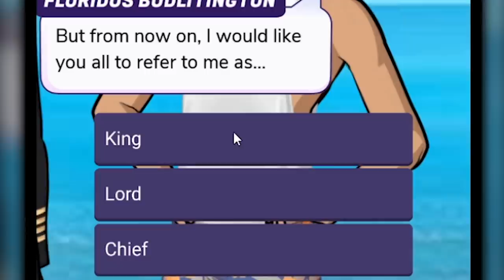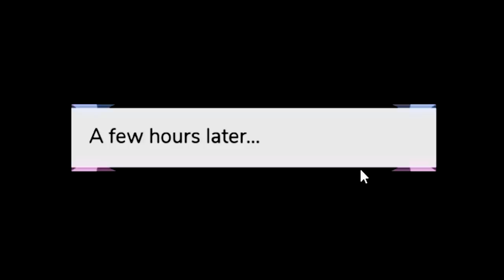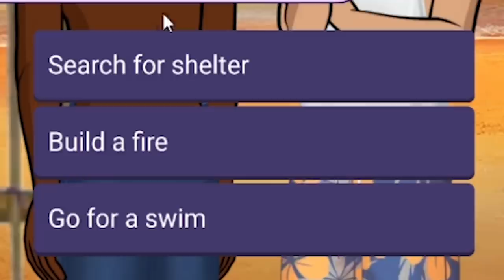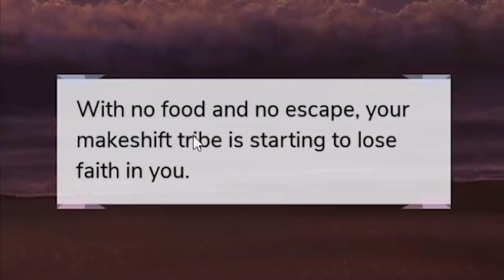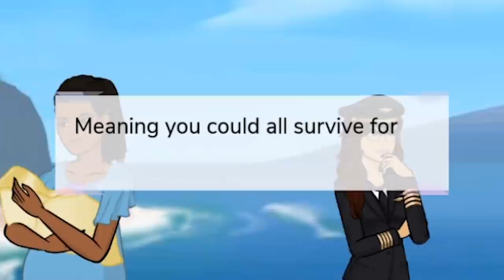i ate human meat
ABOUT - EPISODE CHOOSE YOUR STORY
The Episode app is a mobile storytelling network and platform. Episode features interactive Hollywood-caliber stories built from the ground up for mobile, not the passive entertainment of TV and movies. In Episode, your choices decide the path of your story. There have been over 7 billion episodes viewed on Episode so far, which adds up to over 97,000 years of combined viewing time! We’ve also opened up our storytelling platform and have the world’s largest community of interactive stories and storytellers, with over 12 million registered creators and 100,000 stories.